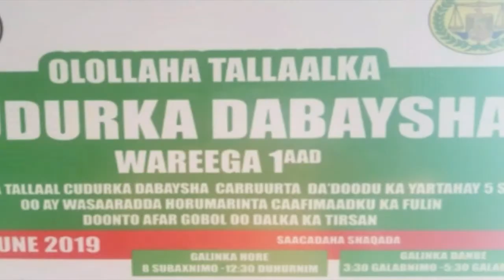Maamulka Sanaag Oo Ka qayeb Galey Munaasibad Lagu Kala Diraayo TemaTalaalka Caafmaa Sanaag